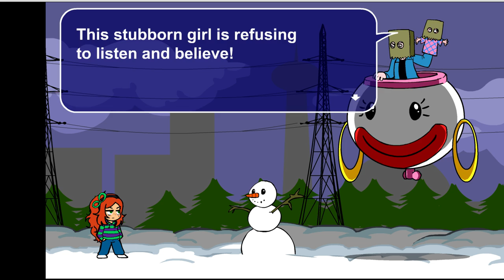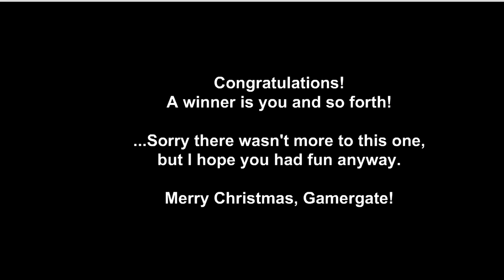Vivian Vidya Test (Vivian James Game) - Xmas Edition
Merry Christmas, GamerGate

Vivian James is a fictional character conceived through a collaboration between 4chan‘s /v/ (video games) board and the indie game developer group The Fine Young Capitalists. The character can be viewed as an anthropomorphized avatar of the /v/ board community created in response to Zoe Quinn’s purported attack on the second-wave feminist organization The Fine Young Capitalists (TFYC) while they were trying to fund a Game Jam to assist women’s projects in gaming development.

The game isn't my creation.